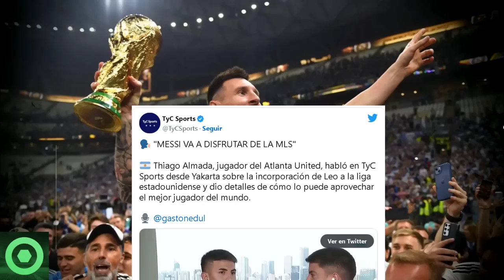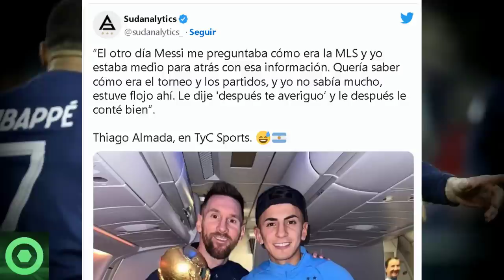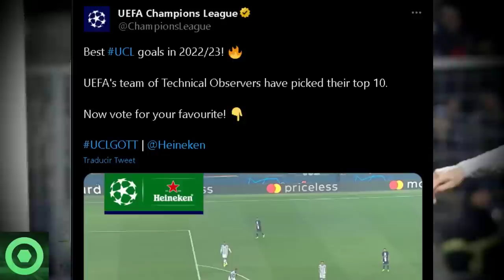💥¡Dios Mío!💥LEO MESSI Deja A Todos Con La Boca Abierta, No Creerás Su REACCIÓN junto a DI MARÍA 🟥